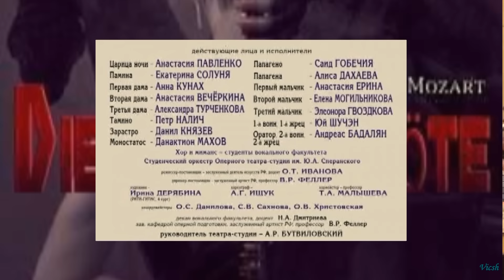"Волшебная флейта" - премьера в Оперном театре-студии РАМ им.Гнесиных 21.11.2016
В.-А. Моцарт "Волшебная флейта". Опера в 2-х действиях.
Спектакль Оперного театра-студии им. Ю.А. Сперанского РАМ им. Гнесиных, 39-й сезон.
Режиссер-постановщик - О.Т. Иванова.
Студенческий оркестр Оперного театра-студии им. Ю.А. Сперанского
Дирижёр - постановщик В.Р. Феллер.
В главных ролях:
Тамино - Пётр Налич
Памина - Екатерина Солуня
Папагено - Саид Гобечия
Папагена - Алиса Дахаева
Царица ночи - Анастасия Павленко
Зарастро - Данил Князев
Москва, Концертный зал РАМ им. Гнесиных
21 ноября 2016 г.